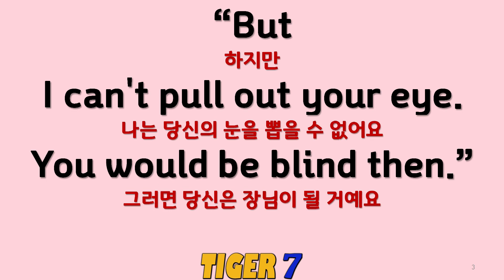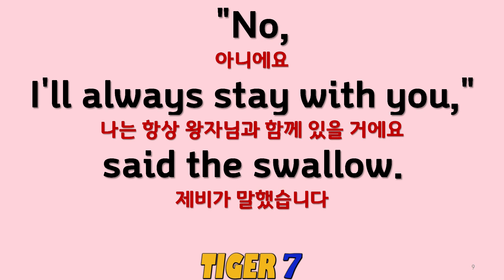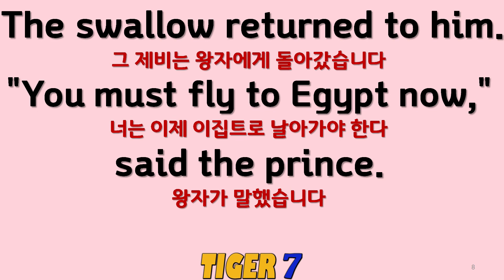[영어 동화] 017, 행복한 왕자(75회반복), 오디오 북, 영어 오디오 only, 영어와 해석 자막, The Happy Prince, Audio Book